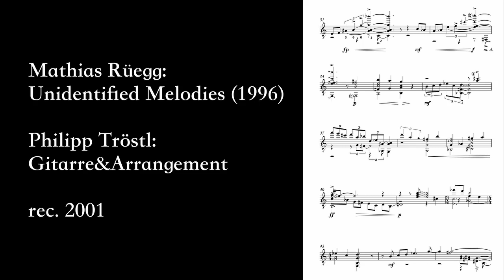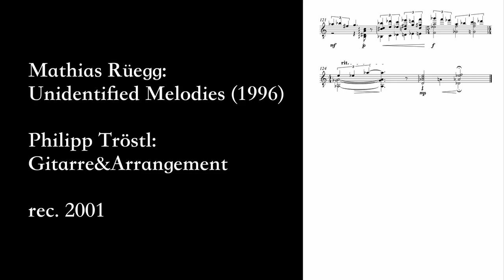Unidentified Melodies (Mathias Rüegg)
Meines Wissens immer noch das einzige Stück von Mathias Rüegg mit dieser Besetzung. Das Arrangement (original für Blechbläserquintett) und die Interpretation waren eine große Herausforderung.